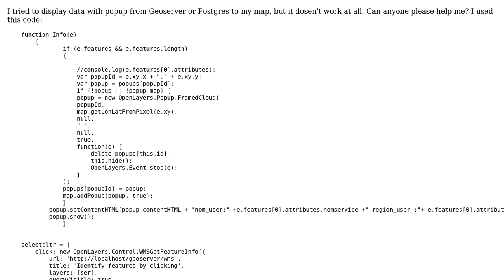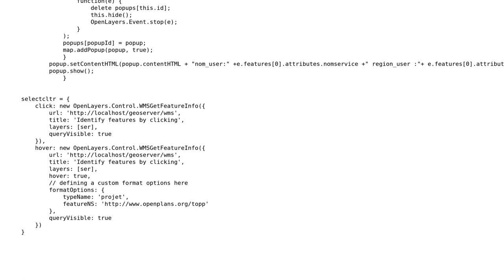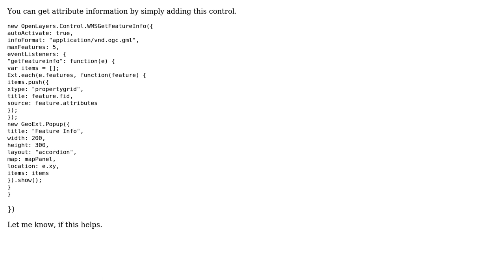GIS: Display data from geoserver on click map with openlayers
With thanks & praise to God, and with thanks to the many people who have made this project possible! | Content (except music & images) licensed under CC BY-SA | Music | Images & others | With thanks to user zohit user Joseph user Ashutosh Agrawal and the Stack Exchange Network Trademarks are property of their respective owners. You are responsible for your own actions.